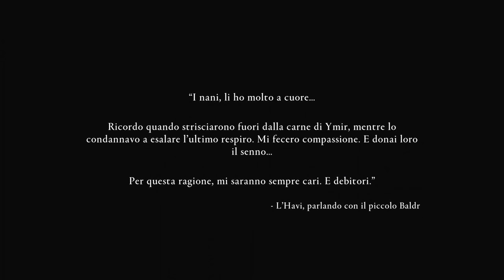IL FIGLIO DI SURTR! - ASSASSIN'S CREED RAGNAROK [Walkthrough Gameplay ITA HD - PARTE 2]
Nella PARTE 2 di Assassin's Creed Valhalla: Dawn of The Ragnarok (L' Alba del Ragnarok) Havi fa la conoscenza del figlio di Surtr! Un mezzo Jouthn e mezzo Muspel... siamo alla ricerca della pietra di luce che ci farà entrare nella camera degli Antichi!

TN26P5